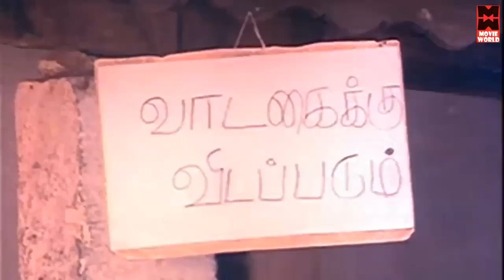சிரித்து சிரித்து வயிறு புண்ணானால் நாங்கள் பொறுப்பல்ல# Tamil Comedy Scenes # Senthil & Kovaisarala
சிரித்து சிரித்து வயிறு புண்ணானால் நாங்கள் பொறுப்பல்ல# Tamil Comedy Scenes # Senthil & Kovaisarala Comedy Scenes